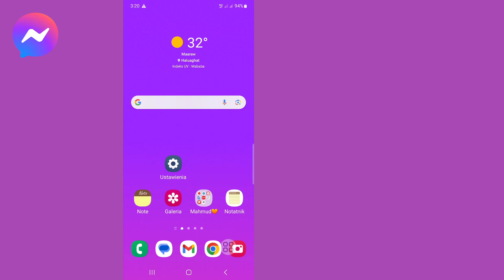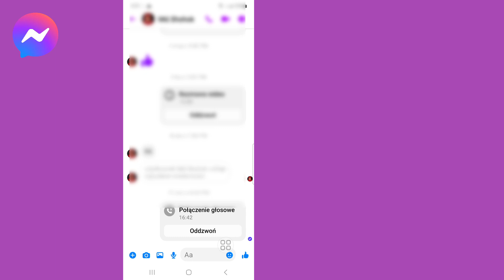Jak odblokować kogoś na Messengerze (nowa aktualizacja) | Usuń ograniczenie w Messengerze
Cześć!  Wyświetlenia,

 Pokażę ci, jak odblokować kogoś na Messengerze (nowa aktualizacja) | Usuń ograniczenia w Messengerze Obejrzyj ten film i dowiedz się [Android i iPhone]